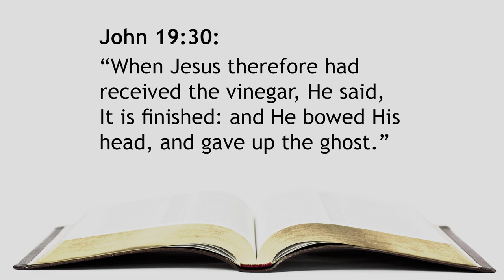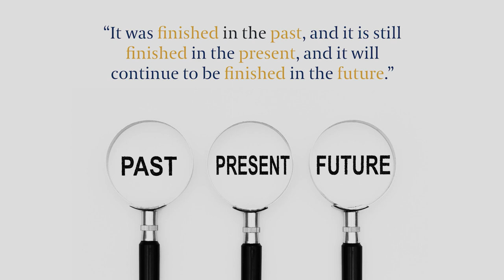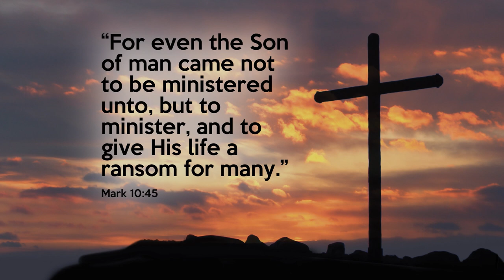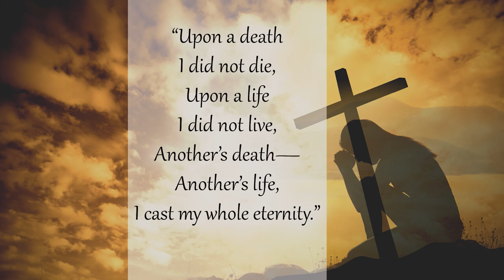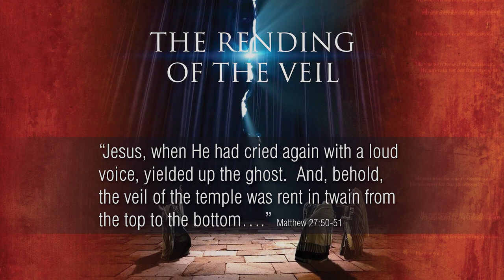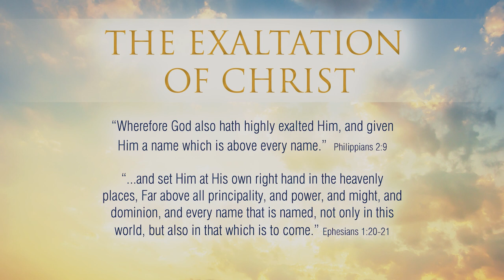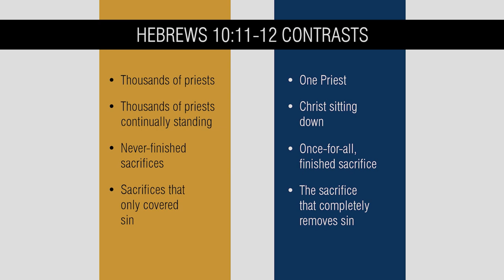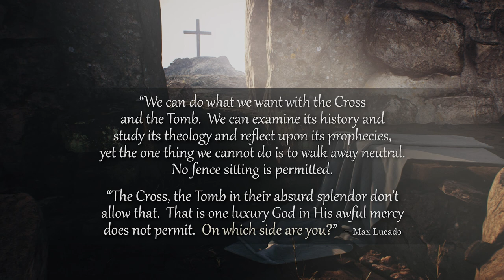296. The Seven Sayings Of The Cross - Pt 6 | It is Finished